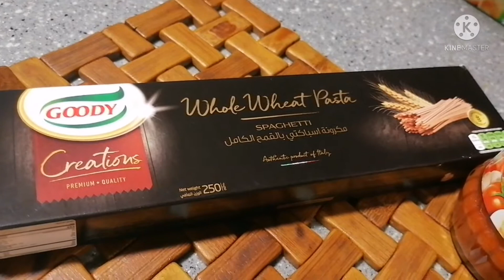SUPER EASY ORGANIC SPAGHETTI